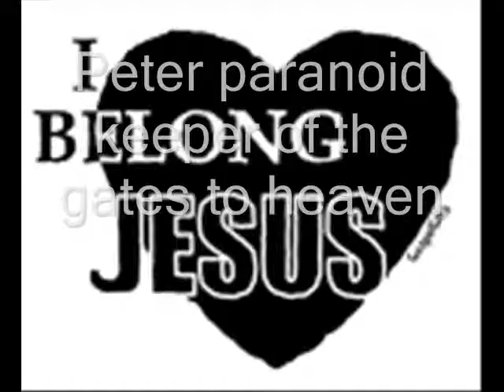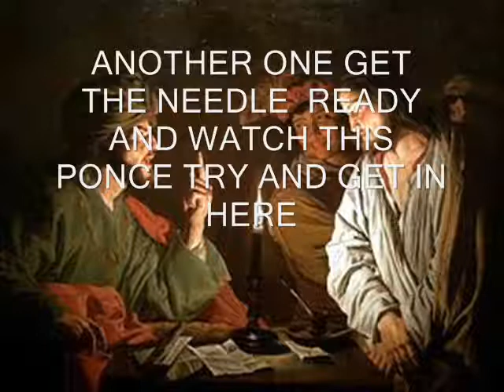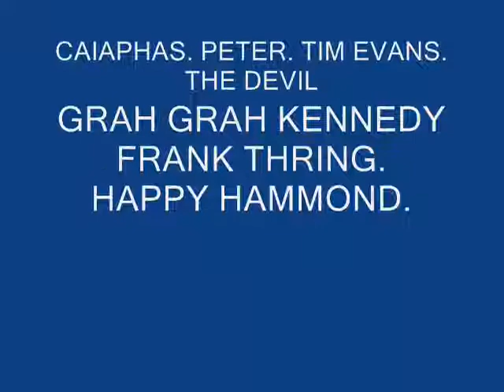Wison tuckey . Ron Land-The Contestants-from Godsmackedrockopera-A.O-srong language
NOTE REPEATING EXPLETIVE LANGUAGE God injects some fun into his soon to be staged Superstar Sequel. Bob Hawke,Paul Keating,Iron Bar Tuckey along with well known church clerics are brought up to face the Lord.